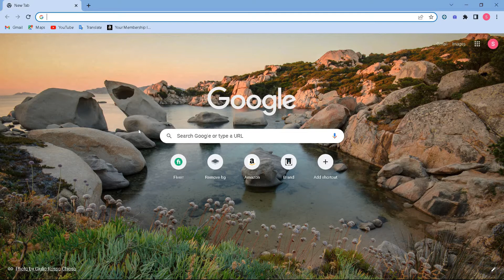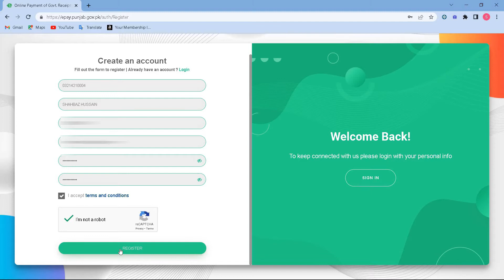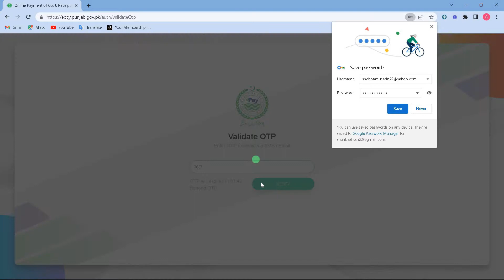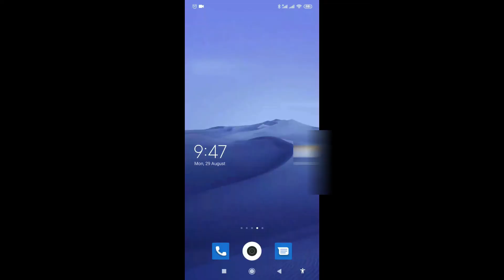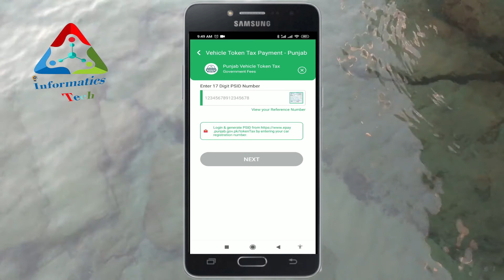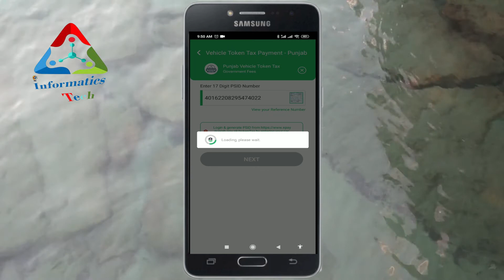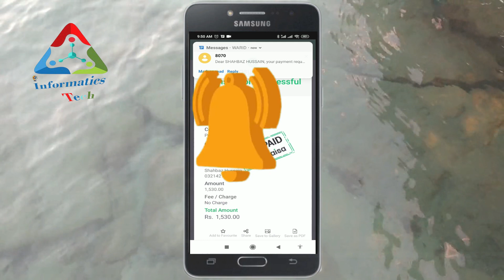How to Pay Token Tax Online through Easypaisa | Paid Online Vehicle Token Tax on Easypaisa (Urdu)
Now you can pay token tax of your own car by using Easypaisa app. This is very easy to use, you can save your time to pay tax online at your home.

how to pay token tax online
token tax
e pay token tax
how to pay token tax
how to pay token tax in punjab thorugh jazz cash